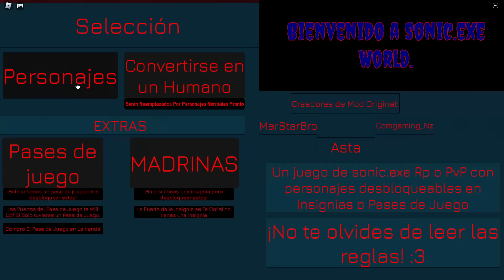HE ENCONTRADO PERSONAJES SECRETOS DEL MUNDO DE SONIC.EXE EN ROBLOX | JehxTp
En este vídeo jugaremos Sonic.exe World. Un juego donde entraremos el mundo de Sonic.exe y descubriremos personajes nuevos del universo de sonic.

🔴 Información 🔴